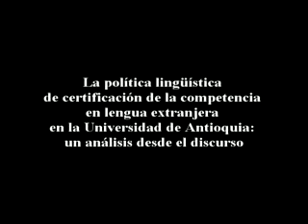Entrevista a Elsa Adriana Restrepo. Escuela de Idiomas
Entrevista hecha por la revista Íkala de la Escuela de Idiomas de la Universidad de Antioquia a la docente Elsa Adriana Restrepo sobre la política lingüística de certificación de la competencia en lengua extranjera en la Universidad de Antioquia: un análisis desde el discurso.